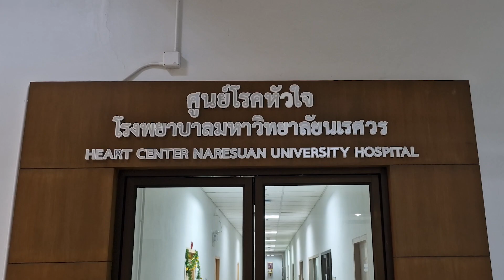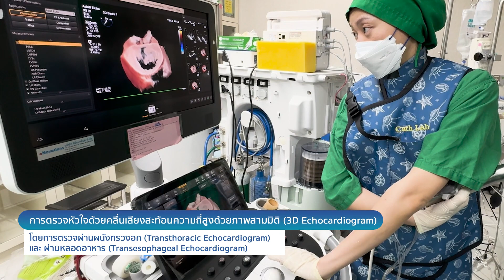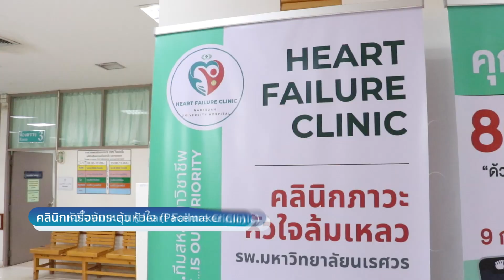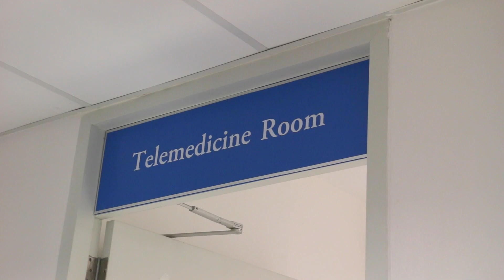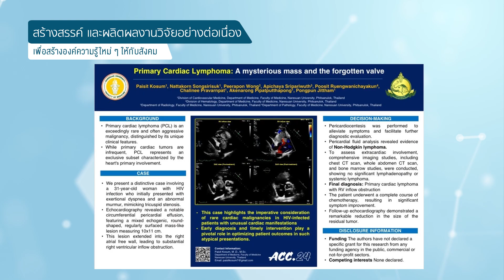ศูนย์โรคหัวใจ รพ.มหาวิทยาลัยนเรศวร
ไม่พลาดทุกข่าวสารจาก คณะแพทยศาสตร์ รพ.ม.นเรศวร
"โรงเรียนแพทย์ระดับโลก เพื่อสร้างสังคมที่มีสุขภาพที่ดี"